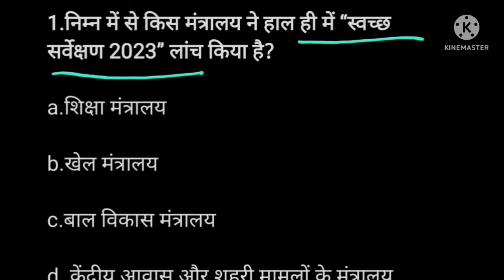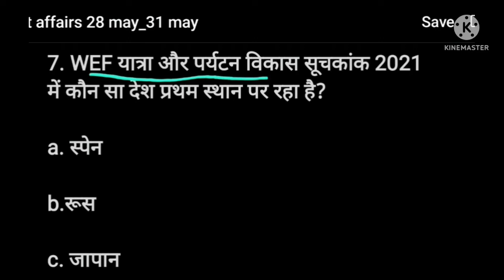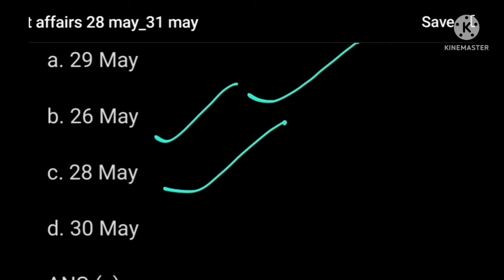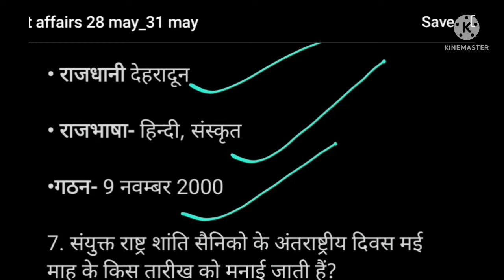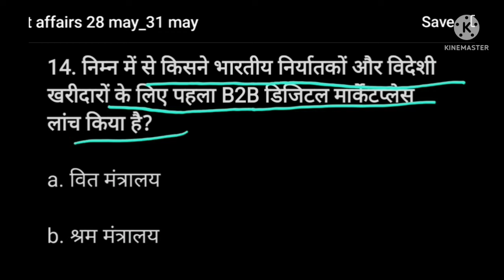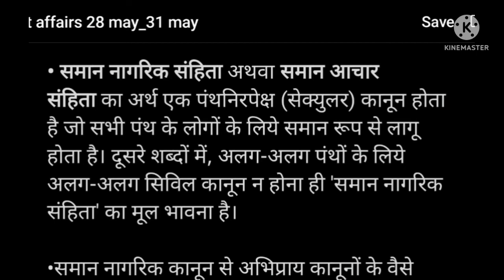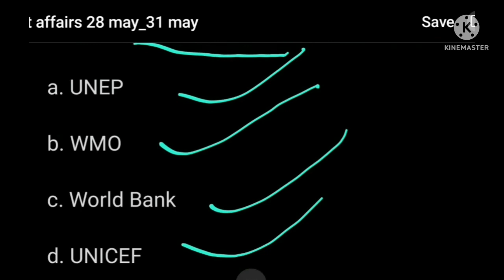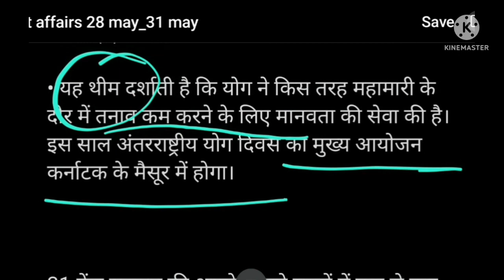28-31 May 2022 Current Affairs Full Analysis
Daily Current Affairs with full analysis very helpful for all competative exams BPSC,BSSC CGL3,UPPSC,SSC,RAILWAY,NTPC,JEE etc.

Saman nagarik Sahita (Uniform civil court).
Jalwayu Priwartan (Climate change)
Masik Darm .
B.D. Sawarkar.
Oxfame.
UN.
International day of Yoga 21 June 2022.
SEBI.